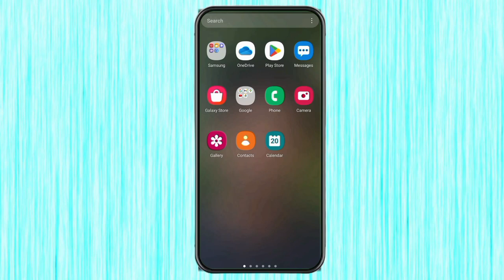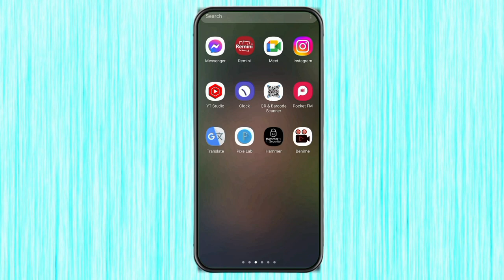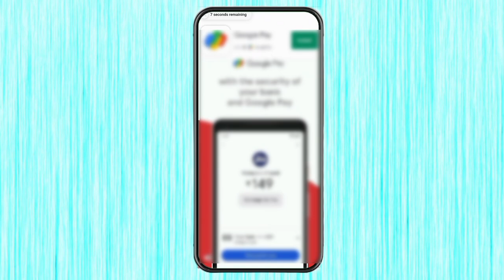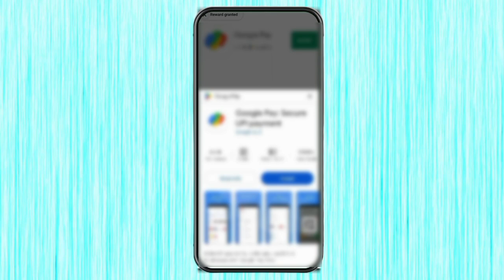Photo Ko Hd Kaise Banaye | Photo Ko Hd Karna Shikhe | Mobile se Photo Edit Kaise Kre 2023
photoshop me face smooth kaise kare

फोटोशॉप फेस स्मूथ एडिटिंग

photoshop me photo kaise edit kare

फोटोशॉप में फोटो कैसे एडिट करें

photoshop me editing kaise kare

photo saaf kaise kare

फोटोशॉप में फोटो कैसे साफ़ करें

adobe photoshop me photo kaise banaye

photo me face kaise saaf kare

photoshop par photo edit kaise kare

photo ko smooth kaise karen

ps me photo kaise edit kare

photo ko clean kaise karen

photo kaise saaf karen

photo ko saaf kaise karen

photoshop me face kaise saaf kare

photoshop me photo ko saaf kaise kare

photoshop me photo clean kaise kare

फोटोशॉप

फोटो एडिटींग

laptop me photo edit kaise kare

photo saaf kaise karen

फ़ोटोशॉप फोटो संपादन

फोटोशॉप मी फोटो एडिटिंग

एडोब फोटोशॉप

photoshop se photo edit kaise kare

फ़ोटोशॉप संपादन

फ़ोटोशॉप 7.0 फोटो संपादन

एडोब फोटोशॉप 7.0 फोटो संपादन

फोटोशॉप

फोटो एडिटींग